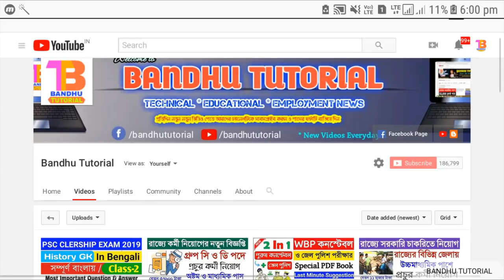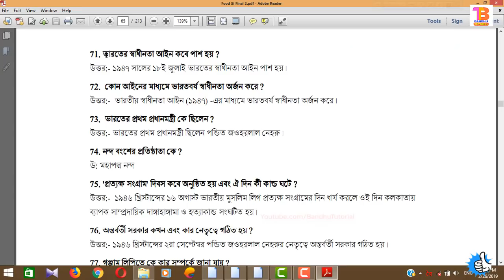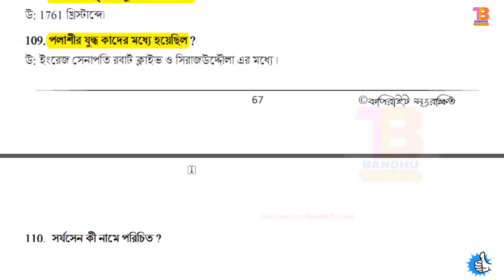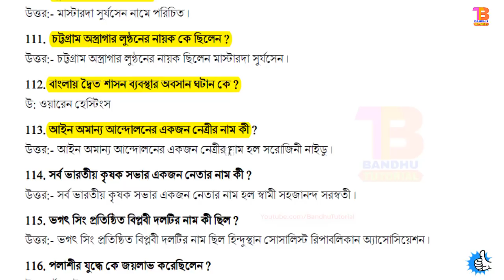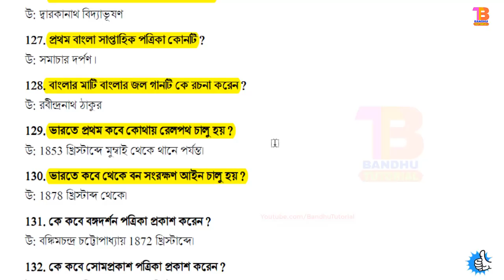Wbpsc Clerkship Exam Special Class 5 | GK For Clerkship Exam | Most Important 30 Questions